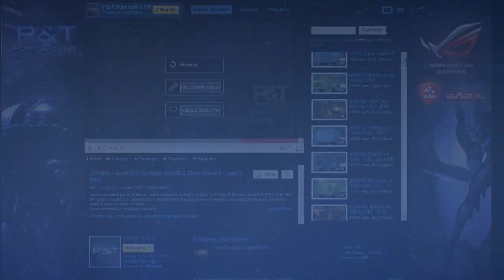SC2 O'Gaming 1ère Edition avec Pomf & Thud (Trailer)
Trailer pour l'évènement du 3 Juin dont Pomf & Thud ont parlé sur leur forum. Pomf et Thud présentent: StarCraft 2 O'gaming 1ère Edition, " Des Banelings et de la mousse !" Vendredi 3 Juin - 19h00 à Minuit. Matchs de StarCraft 2 TOP FR commentés par Pomf et Thud Live.
"Venez voir s'affronter Moman, Sarens, et Adelscott sur Starcraft 2 dans un cadre chaleureux, comme à la P&T Cavern"

Adresse: Bistrot du Stade, 2 rue du Commandant Guilbaud, Boulogne Billancourt.

AUDIO TRACK: "Dark Riders" from Video Copilot_Royalties Free Soundtrack. Licenced for Greg "Zebarcode". (Les premières notes du logo Pomf et Thud contiennent les premières notes de la BO du jeu Rift).

Un Grand Merci à NykowPalalum pour avoir collecté les meilleurs GGs de Pomf et Thud dans un super Best-of

Tags: pomf et thud starcraft2 live juin 2011 trailer edition replays moman adelscott sarens adel blizzard asus republic of gamers commentaires fr évènement p&t cavern "pomf et thud" blizzard aAa cybernation aures esport team SC2 banelings mousse bistrot du stade parc des princes boulogne paris french promo zebarcode vfx motion graphics new gameplay video game beta